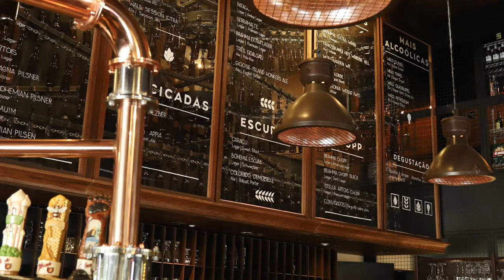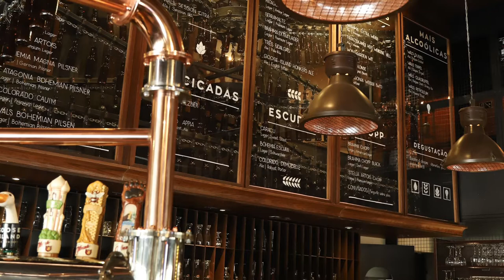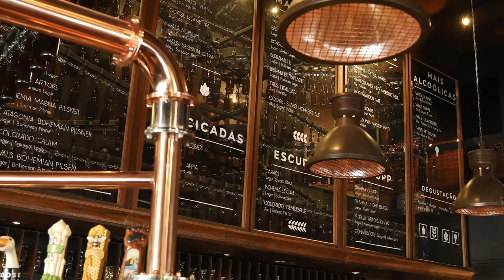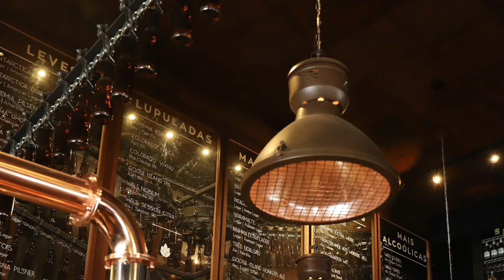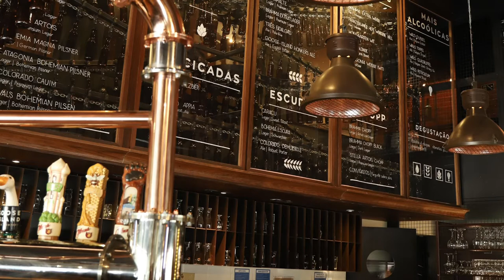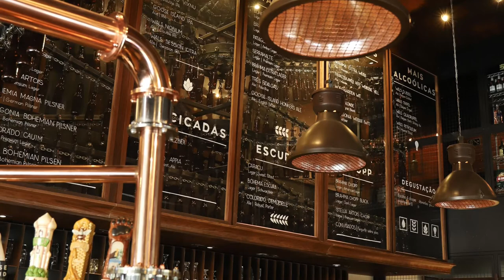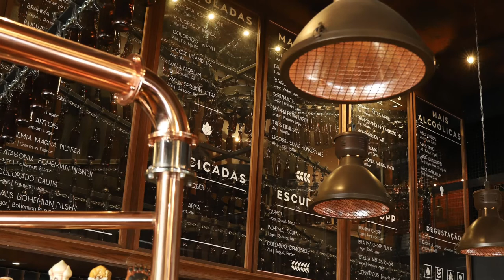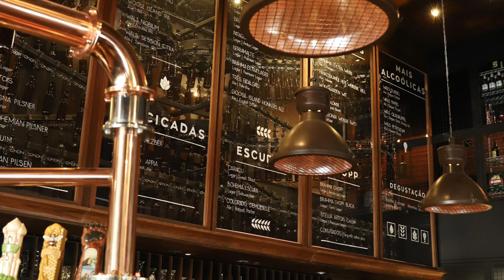Coffee Shop Sounds for Studying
Cozy coffee shop sounds to help you study. As a college student these sounds help me focus on homework and studying for a test, so I hope it does the same for you.